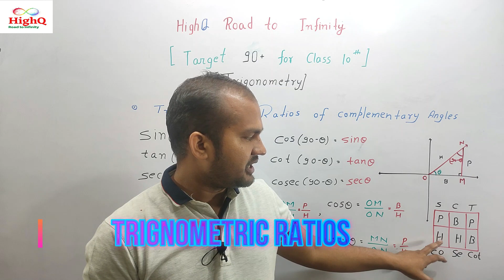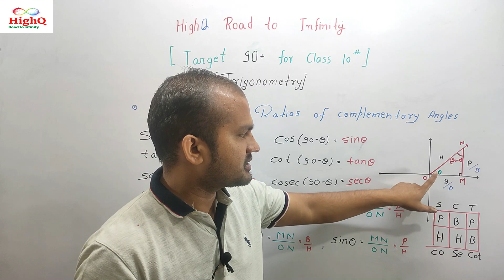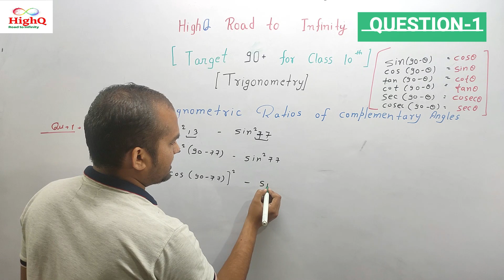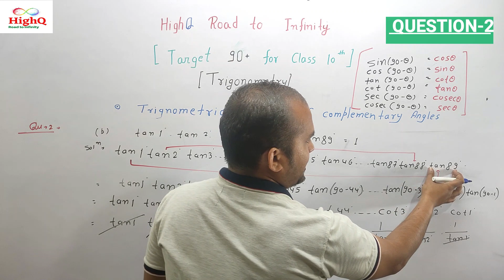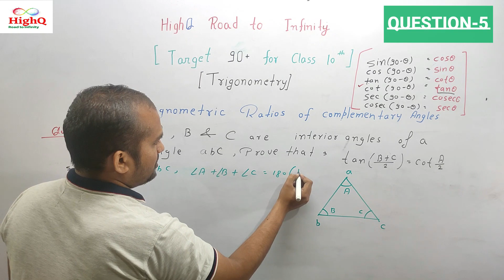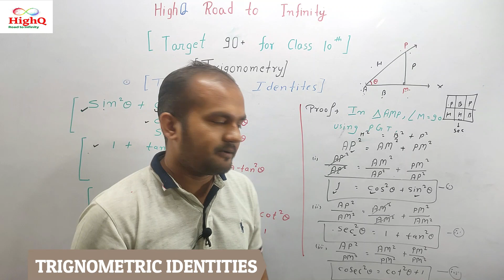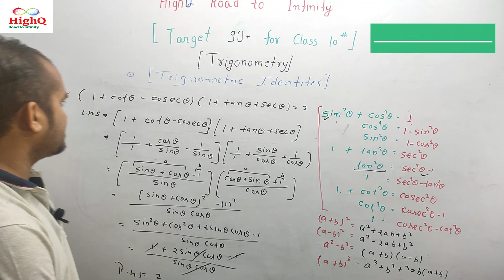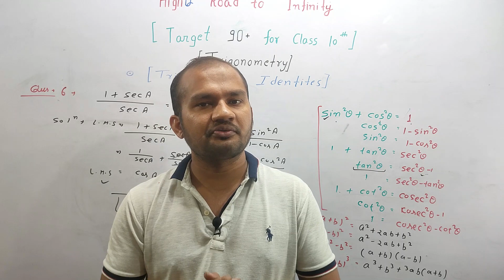BASICS OF TRIGONOMETRY||PART 5||Trigonometric Angles & Identities||EP-2||CLASS 10'(TARGET 90+)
In this video Trigonometric ratios of complementary angles and trigonometric identities covered thoroughly with formula proof and selective important questions which covers complete chapter.